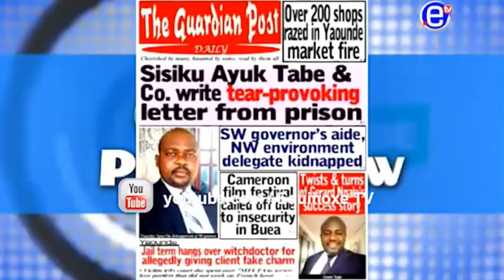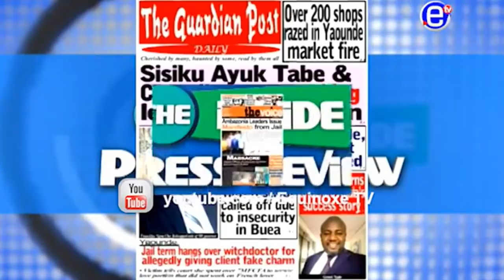THE INSIDE (GUEST: Bar FRU JOHN NSOH) SISIKU AYUK TABE & Co / CRM/ Maurice KAMTO..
THE INSIDE SUNDAY MARCH 10th 2019 EQUINOXE TV
ANGLOPHONE CRISIS,